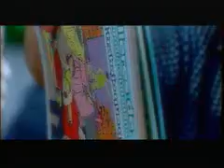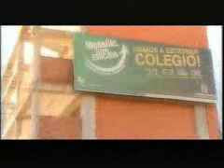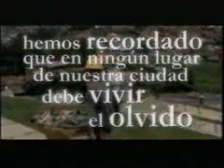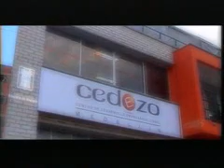Medellín-Educación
Medellin, Colombia, Educación, futuro